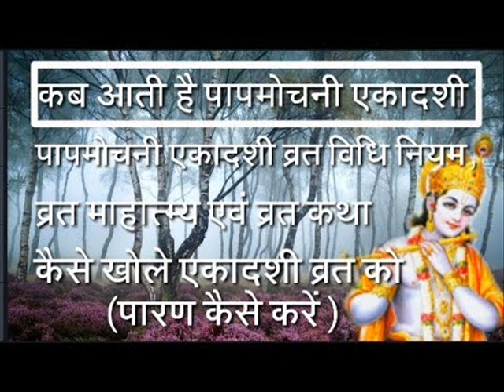१३ -३ -२०१८ को है पापमोचनी एकादशी सुने इस दिन क्या करे क्या नहीं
चैत्र के कृष्ण पक्ष में पड़ने वाली एकादशी को कहते है पापमोचनी एकादशी सुने पौराणिक व्रत कथा